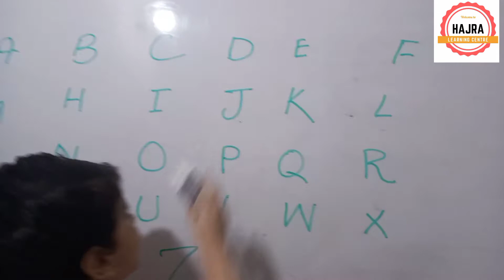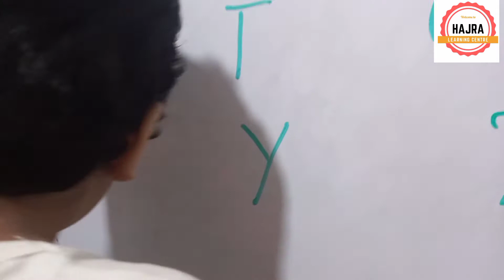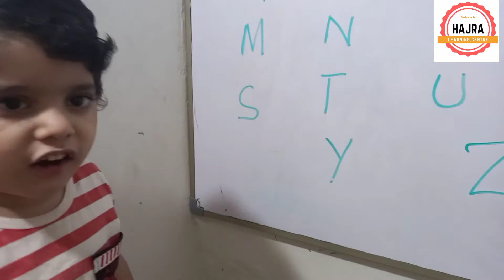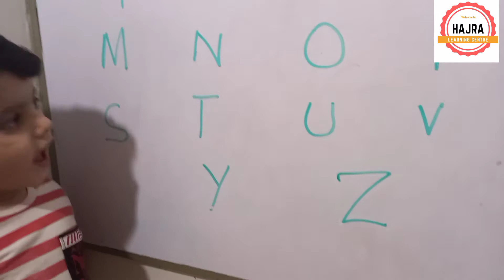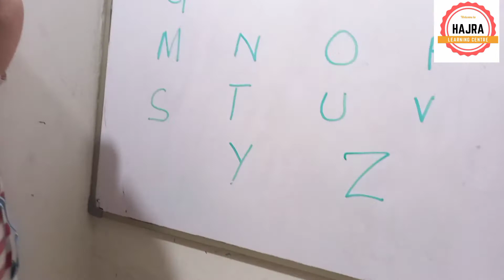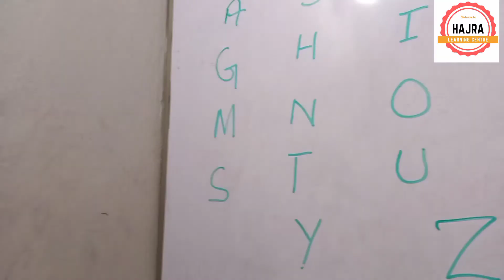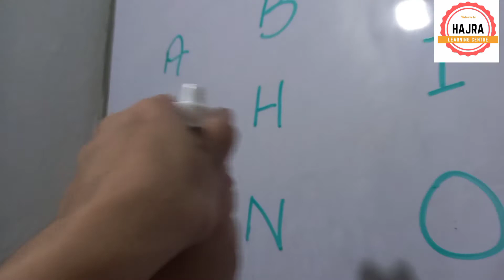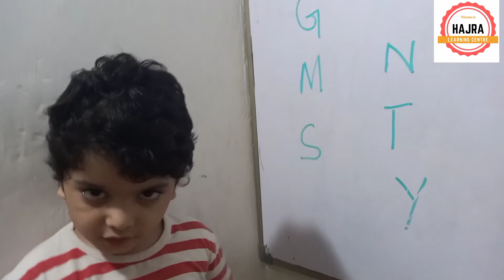How do I teach small kid || How to learn the basic alphabets